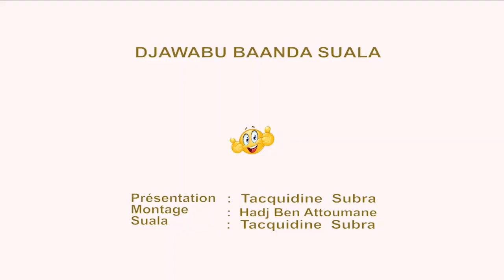DJAWABOU N°7 _Mutsamudu ( MRONI) _Ntsusuhu zini remé magno yi roho